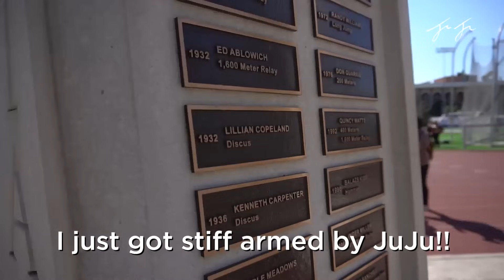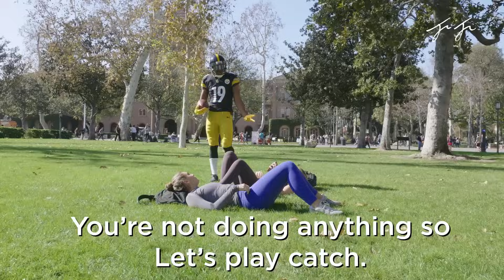JuJu Pranks USC Students & Teachers! | Back to School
I went back to school! Check out what a normal day for me looks like.